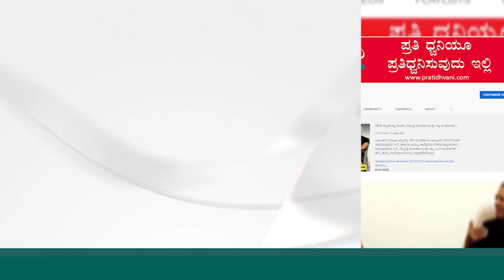Duniya Vijay : ನಮ್ಮ ಡಿ ಬಾಸ್ ಕಾಟೇರ ಮೊದಲು ನಂತರ ಸಲಾರ್ ಅಂದ್ರು ದುನಿಯಾ ವಿಜಯ್